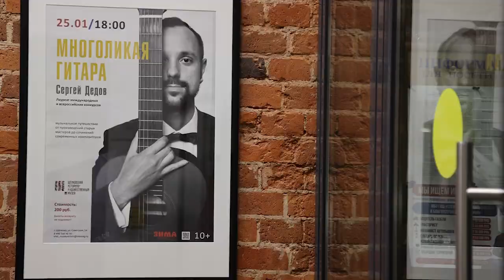В музее прошёл концерт гитариста Сергея Дедова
Музыкальную программу «Многоликая гитара» представил в Щёлковском историко-художественном музее классический гитарист, композитор и преподаватель из города Электросталь. Он исполнил произведения старых мастеров и современных авторов